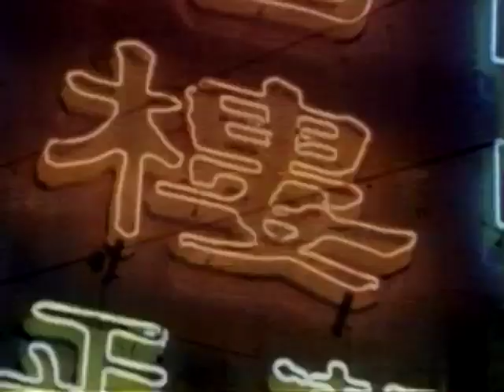Feng Shui [Trailer]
This film looks at the roots of feng shui with masters demonstrating how the ancient Chinese science is still deeply rooted in the everyday lives of people living here.

To them feng shui is much more than simply a new trend in interior design. The influence feng shui has on their lifestyle and the mentality of Hong Kong people is told through comical, unusual and everyday stories. For example, you will see an apartment building, in the Aberdeen quarter, that has 400 square meter hole in the front, so that the "mountain dragon" still has a view of the ocean.

We will observe well-known feng shui at work. This spans from the lot selection, the positioning and the conception of the house, straight down to details about the interior design. They offer their expertise on the best positioning for the front door, the suitable color of the walls and floors, right up to the positioning of a desk.